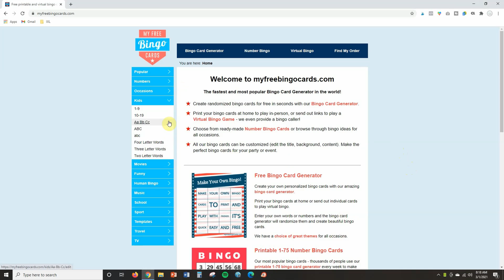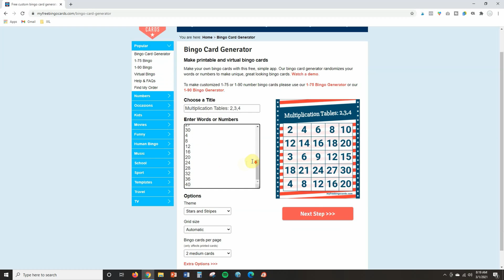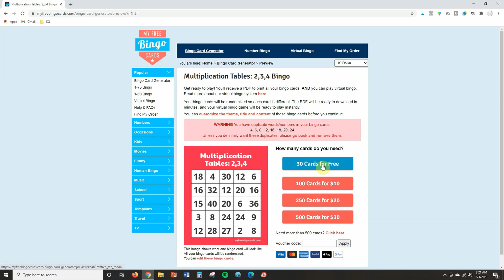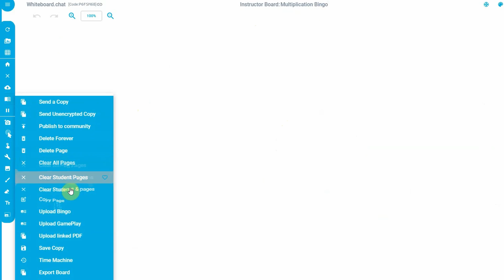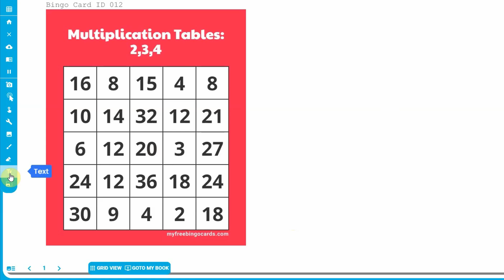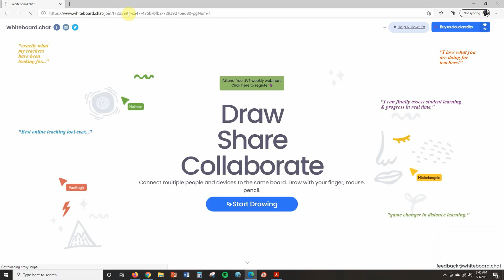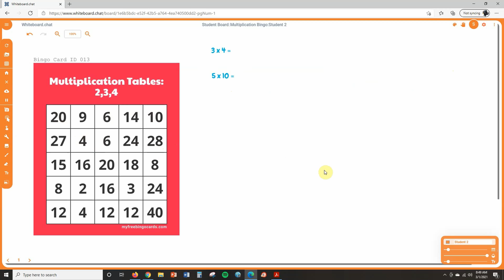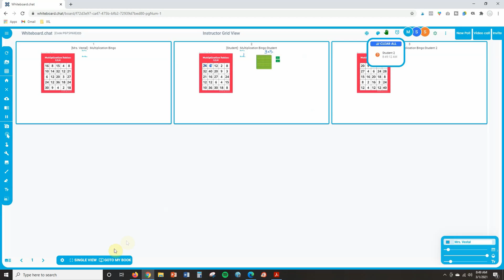Virtual Bingo Game for Students | Create an Online Bingo Game in Under 5 Minutes!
Creating a virtual bingo game for students is an easy and fun way to review content when teaching remotely. In this ed tech tutorial, I’ll show you the easiest and fastest way to create a virtual bingo game that students will love. You will be able to generate a free set of bingo cards and push them out to students in under five minutes. Happy teaching!

0:00 -  Intro
1:15 - Create Bingo Cards
4:15 - Share Bingo Game with Students
8:40 - Play Virtual Bingo

Get the FREE guide on how to use technology to teach

Hi, I’m Meghan from Vestal’s 21st Century Classroom LLC! As a former teacher and current curriculum developer, I love finding ways to help upper elementary and middle school teachers save time and engage students. I would love to connect with you. You can find me on the sites listed below.

Let’s connect!